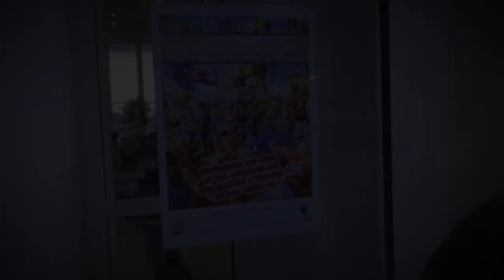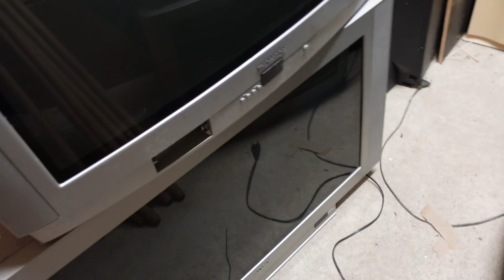Annonce Retrogaming Day 6 Porto-Vecchio + problème de stockage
Annonce du Retrogaming Day 6 au Centre Culturel de Porto-Vecchio.
Pour subvenir à notre besoin d'espace de stockage, nous lançons un appel à qui pourra nous aider pour stocker ce qu'il y a de plus gros, les écrans cathodique CRT.